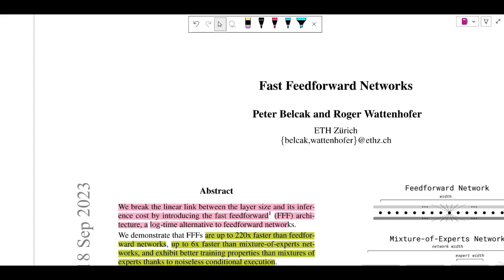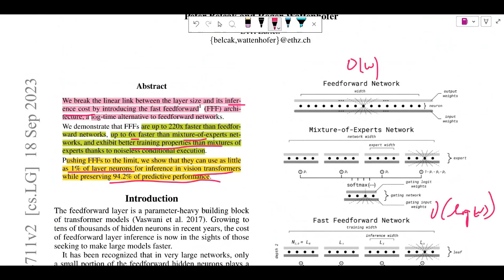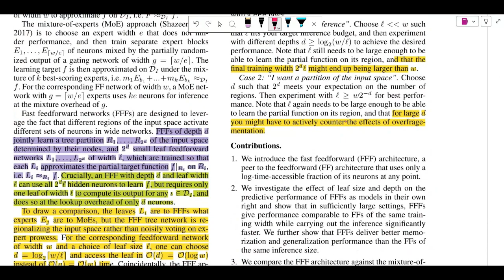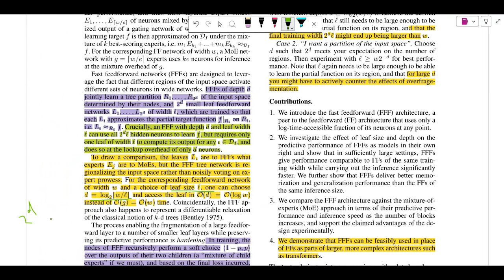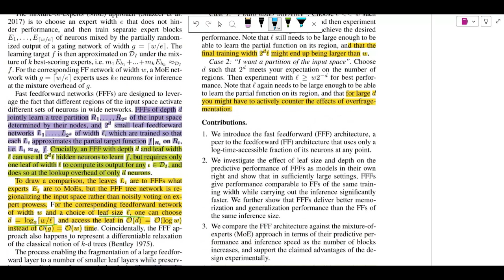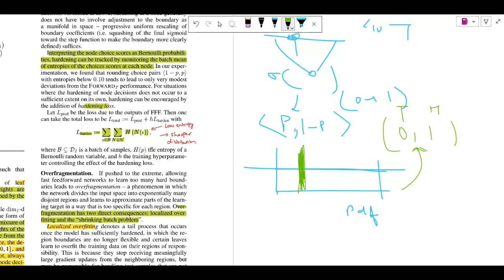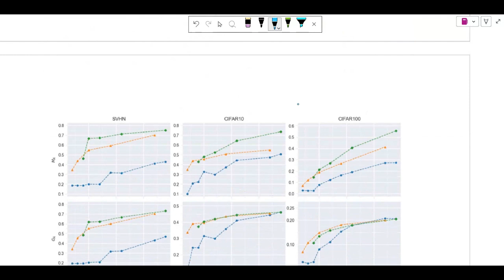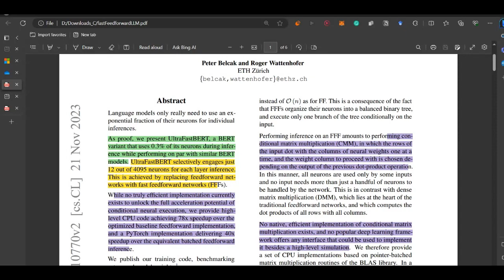Exponentially Faster MLPs! Research Paper Explained: FastFeedForward Neural Networks (FFF)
Fast Feedforward Networks
Peter Belcak, Roger Wattenhofer

Abstract:
We break the linear link between the layer size and its inference cost by introducing the fast feedforward (FFF) architecture, a log-time alternative to feedforward networks. We demonstrate that FFFs are up to 220x faster than feedforward networks, up to 6x faster than mixture-of-experts networks, and exhibit better training properties than mixtures of experts thanks to noiseless conditional execution. Pushing FFFs to the limit, we show that they can use as little as 1% of layer neurons for inference in vision transformers while preserving 94.2% of predictive performance.